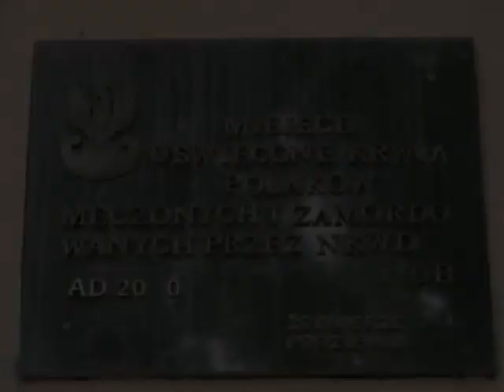Rozbicie więzienia Kielce cz 2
W nocy z 4 na 5 sierpnia 1945r. oddziały podziemia niepodległościowego opanowały Kielce